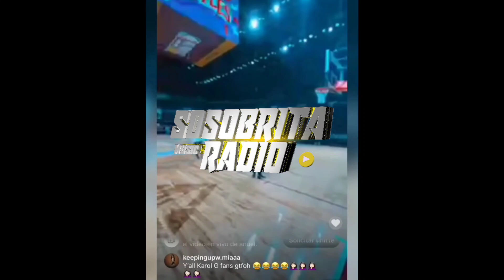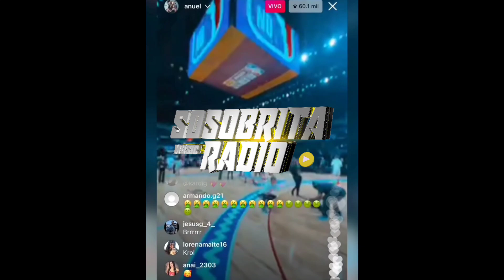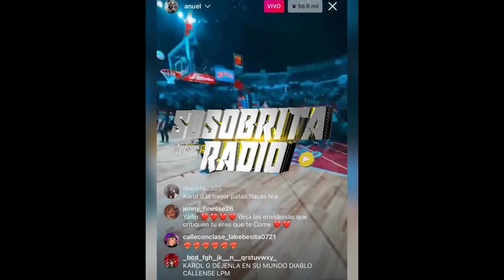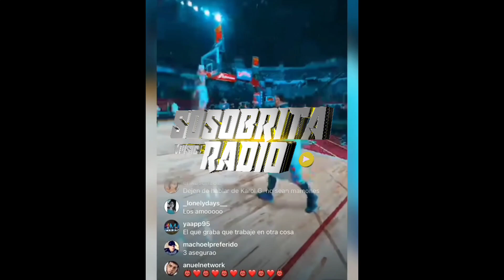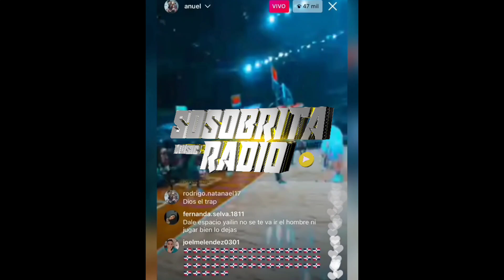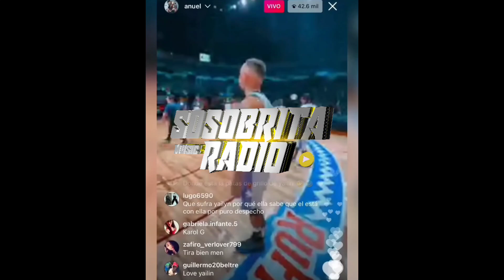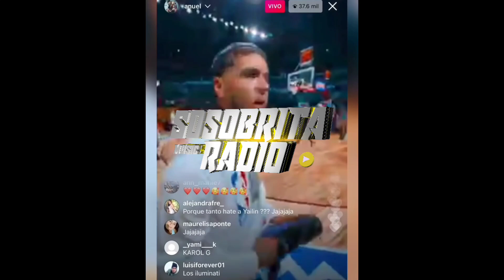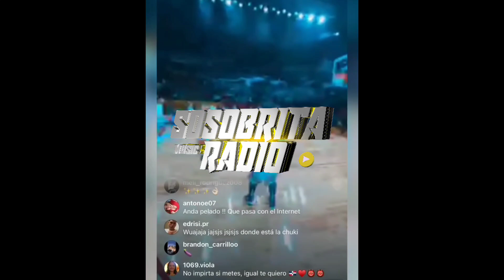ANUEL AA - VIDEO DE TODO LO OCURRIDO EN LA NBA ALL STAR 2022